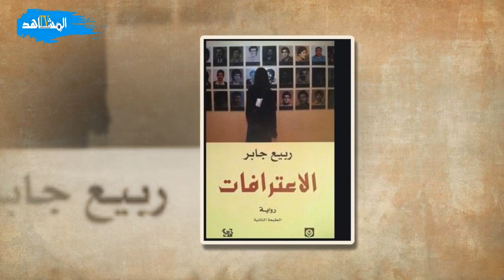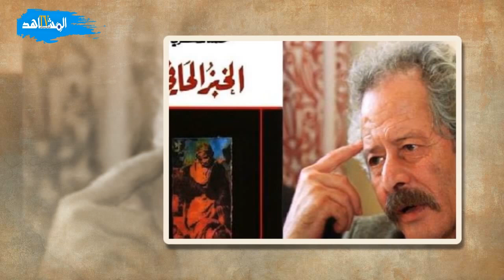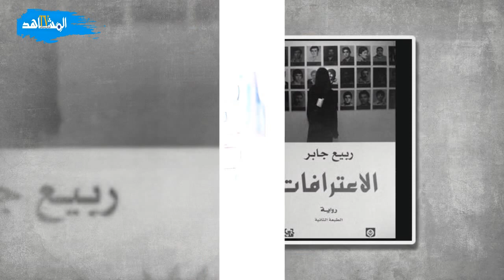هل يلزمنا أدب الاعتراف في الوطن العربي؟ قصة كتاب عرب اعترفوا بخطاياهم الكاملة